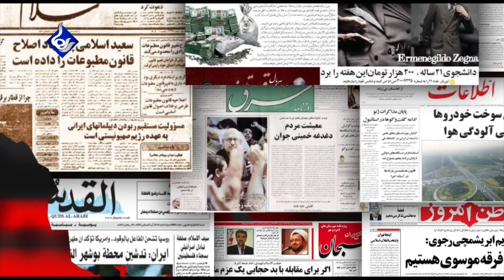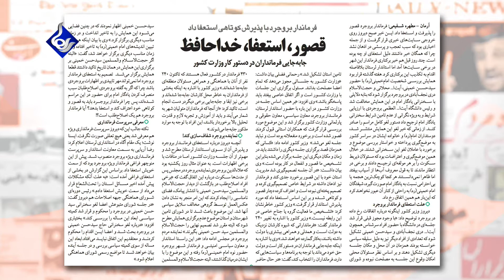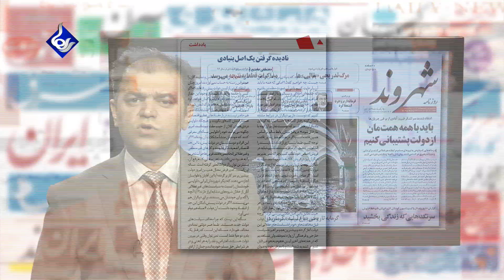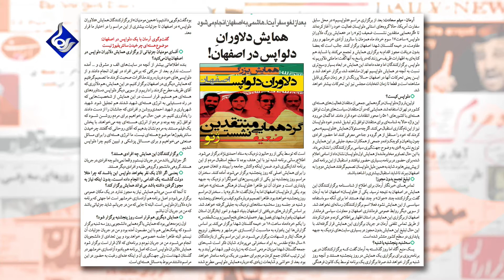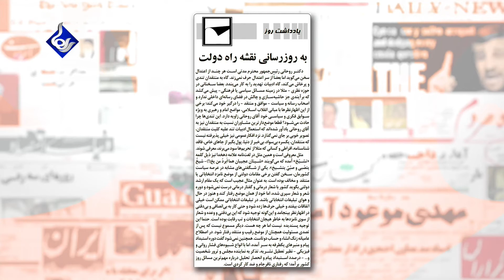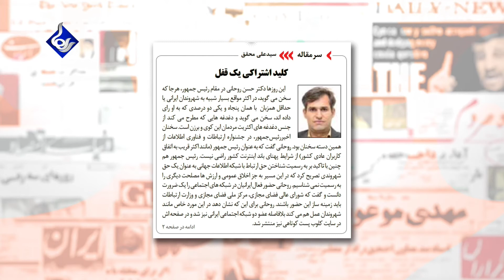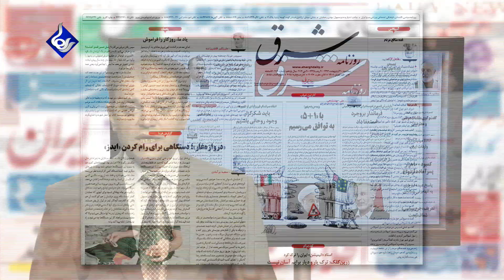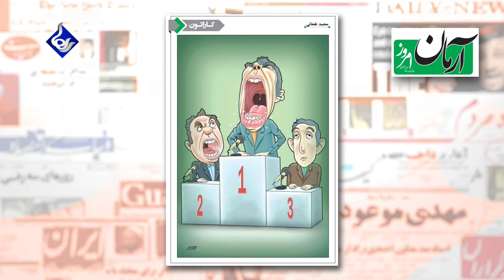بررسی روزنامه‌های سه شنبه، ۳۰ اردیبهشت ۱۳۹۳